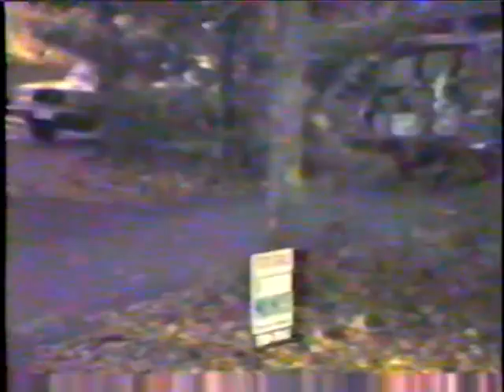Fredrika Schweers Documentary #2